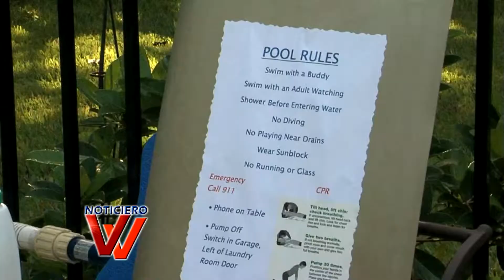Los ahogamientos, tercer causa de mortalidad infantil